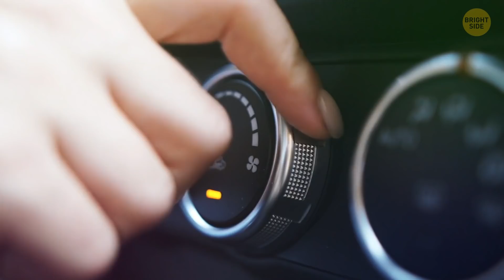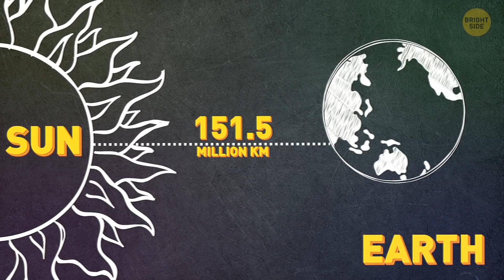What If Earth Had Rings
Surely you remember learning about the planets in our solar system, how to name the planets in order, and which planets have rings! On that final list of planets with rings, you won't find Earth! So what if Earth had rings like Saturn? And what are Saturn's rings made of anyway? What would you see in the sky from the surface if Earth was a ringed planet? Time to find out! 🌍🪐🤩